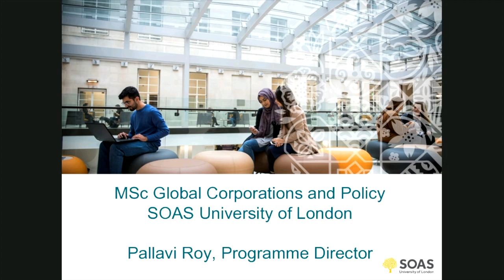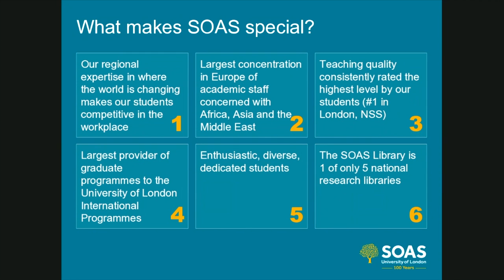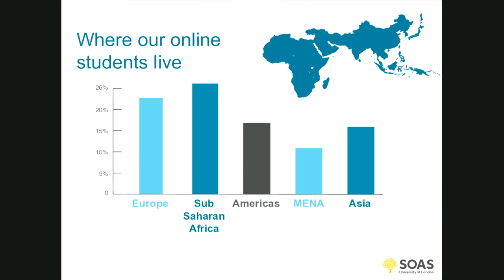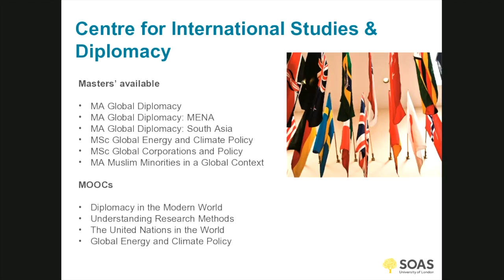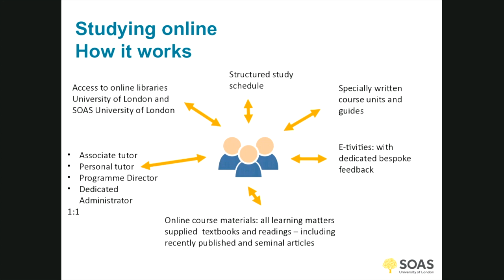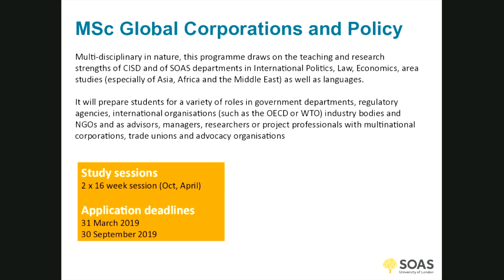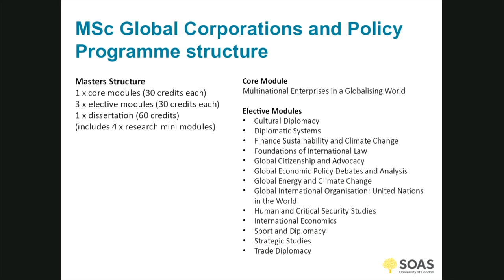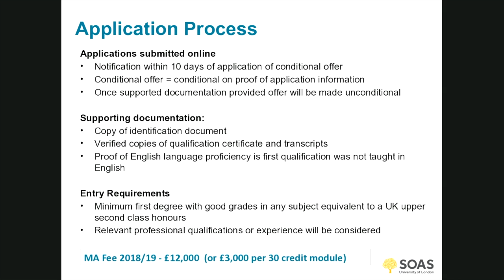MSc in Global Corporations and Policy Information Webinar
Join Dr Pallavi Roy for a webinar discussing the online MSc in Global Corporations and Policy, as well as the Centre for International Studies and Diplomacy and life as a distance learning student.